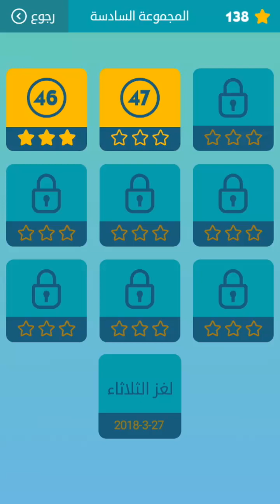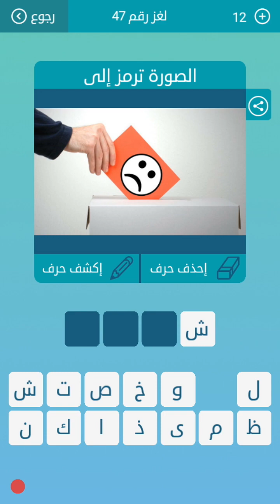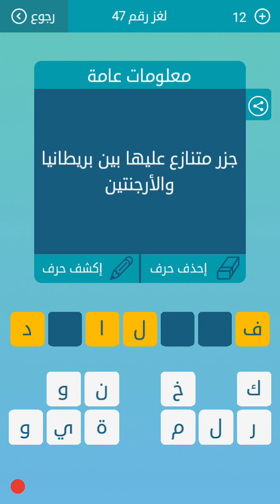47 كلمات متقاطعة/ لا يبلغ العداء من جاهل ما يبلغ الجاهل من_______/ يرميه الحاج من 7 حروف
حل الغز 47 كلمات متقاطعة
لا يبلغ العداء من جاهل ما يبلغ الجاهل من_______
حيوان ذكر في سورة الغاشية من 3 حروف
يرميه الحاج من 7 حروف
شيئ لا يفنى ولكن يتحول من صورة لاخرى من 6 حروف
جزر متنازع عليها بين بريطانيا والأرجنتين  من 7 حروف
شاعر عبي من 8 حروف
دولة افريقية من 7 حروف
حلول الغاز / حلول العاب / العاب الأندرويد